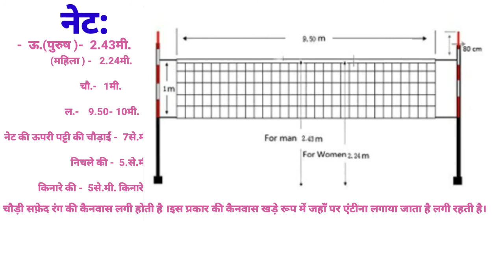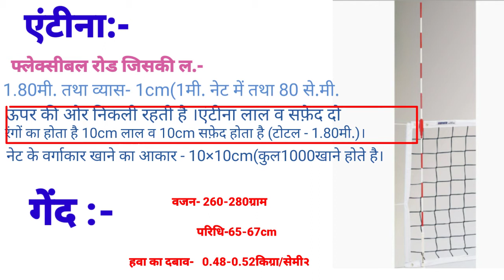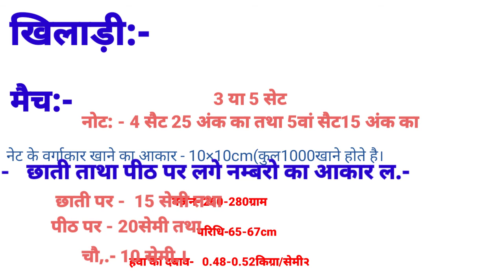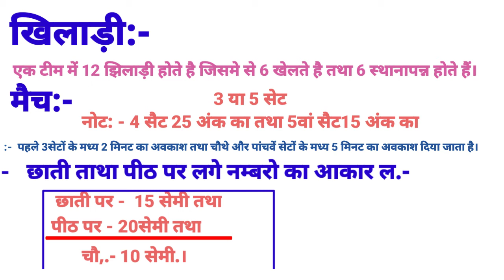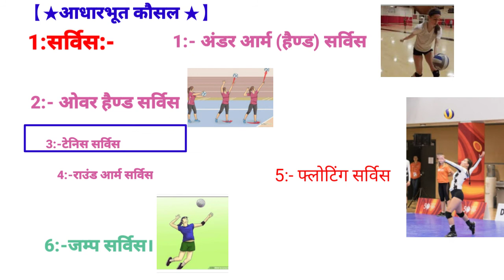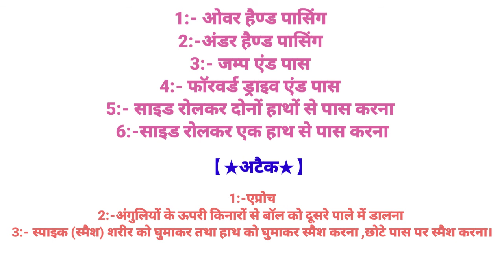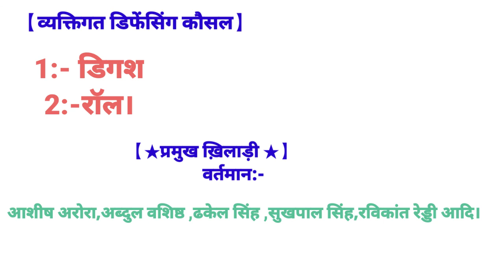Volleyball Court Marking and Measurments//Volleyball Ground Measurments. For KVS TGT PGT LT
दोस्तों इस वीडियो में वालीबाल के समस्त मेजरमेंट के बारे में बताया गया है, जैसे कोर्ट की लंबाई चौड़ाई, वॉलीबॉल नेट की लंबाई चौड़ाई ऊंचाई, वॉलीबाल में एंटीना की लंबाई, वॉलीबॉल के गेंद का भार, परिधि, हवा का दबाव, वॉलीबॉल में कितने खिलाड़ी होते हैं, बाली बाल में मैच के कितने सेट  होते हैं, वॉलीबॉल में टाइम आउट कितना होता है, सर्विस के प्रकार आदि का मुख्य मुख्य पॉइंट बताया गया है|